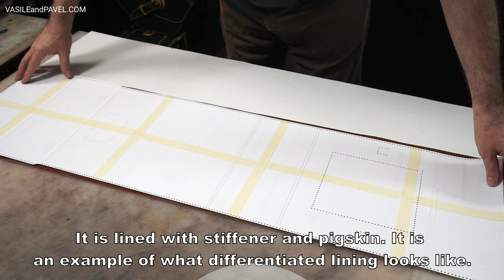How to Make a Leather Backpack TOSHIRO (with PDF Pattern)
In this video we show how to make a leather backpack. Toshiro backpack is made out of vegetable tanned leather lined with stiffeners and pigskin.

This leather PDF pattern and video contains indication for usng differentiated lining technique in order to obtain clean edges and a minimalist look.

This leather DIY project  is for avanced leather crafters.

The leather backpack making with lining results in a sturdy and beautiful object.

It is an artisan leather backpack, entirely handmade.

SPECIFICATIONS
- Adjustable shoulder straps (long up to 34” - 85 cm)
- Front pocket
- Side pockets
- Wings for protecting the content of the bag

DIMENSIONS
Height: 13.4” (34 cm)
Length: 11.4” (29 cm)
Width:  4.7” (12 cm)

MATERIALS
- BODY: around 10.8 sq ft (1 sqm) of  4-4.5 oz (1.6-1.8 mm) leather. We used vegetable tanned.
- LINING: around 10.8 sq ft (1 sqm) of 2 oz (0.8 mm) pigskin
- LEATHER STIFFENER: around 10.8 sq ft (1 sqm) of PITEX (620) Non-woven leather stiffener or other stiffener for leather bags like Texon
- CONTRAST LEATHER: around 3.3 sq ft (0.3 sqm) 9 oz ( 3.6 mm) leather. The longest piece is 22” (53 cm)
- leather glue
- 1 mm waxed polyester thread
- edge dye
- cardboard and paper masking tape (for assembling the pattern)

HARDWARE
- 3 x 3/4 inch (20 mm) buckles
- 4 x  1 inch (25 mm) buckles
- 3 Sam Browne studs
- 2 x 1 inch (25 mm) D rings

TOOLS & EQUIPMENT
- cutter
- needles
- 1.5 mm hole punch
- cutting mat
- mallet

⌚ Timestamps
0:00 Presenting the Toshiro Backpack
0:58 Presenting the leather and the lining
1:16 Lining and cutting the leather for the backpack
3:25 Lining the pockets
6:40 Installing the hardware for the backpack
8:09 Assembling the pockets
9:02 Sewing the pockets on the gussets
10:00 Installing the Sam Browne stud
11:14 Assembling the backpack, sewing the gussets
14:23 Assembling the wings on the backpack with box stitching
17:00 Making the shoulder straps
18:00 The Toshiro Backpack is finished!

Feel free to make and sell your backpack. Credit for Vasile and Pavel is appreciated.